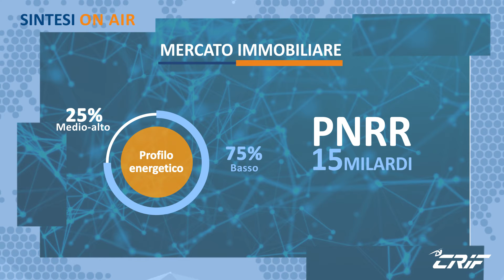Diminuito del 2% il prezzo al metro quadro degli immobili residenziali | Sintesi ON AIR by CRIF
In questo numero approfondiamo:

• Solo il 36,5% delle imprese paga i fornitori alla scadenza;
• Osservatorio NPE: migliora il tasso di regolarizzazione dei contratti rateali;
• Si sta esaurendo l’effetto delle moratorie;
• Le PMI valutano positivamente le banche come fornitori di servizi specialistici;
• In estate rimbalzo tecnico per le richieste di mutui e prestiti;
• CRIF RES: +40% per le compravendite di immobili residenziali;
• Open Finance: 1/3 dei clienti fornisce l’accesso ai dati di conto corrente.